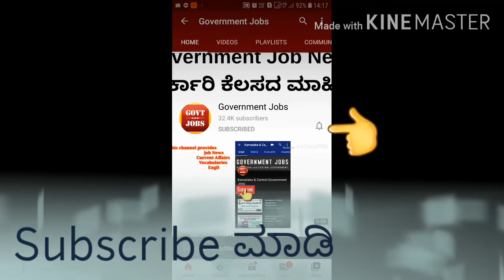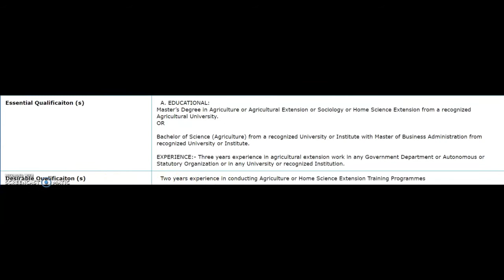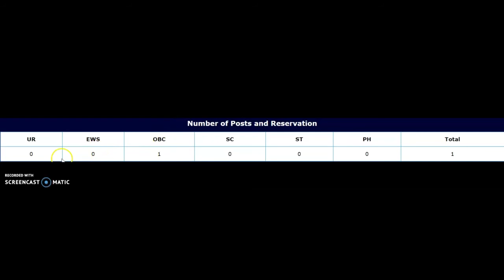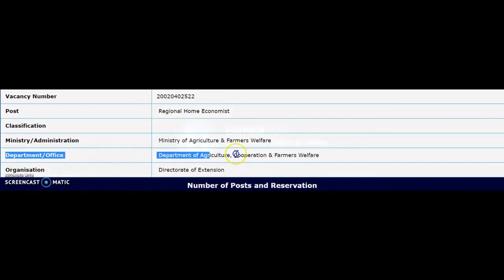govt job karnataka | government job karnataka 2020